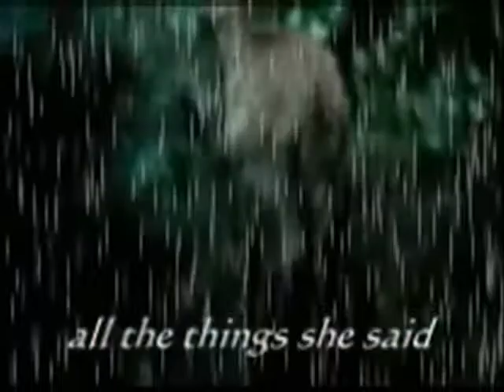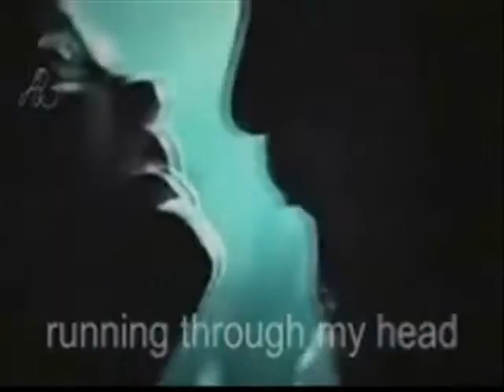All the things she said-Twilight(HQ)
HQ people!
READ FIRST!
ok, the whole idea came up in my head while i was listening to the song all the things she said bt tATu.and here is the storyline:At first Bella meets at the cafeteria Rosalie and she really likes her, but then she sees Edward and she got a crush on him too.so she starts dating Edward, but secretly in love with Rosalie, who doesn't want her in their family, but still, when Bella is in danger, haunted by James, she helps her cauz Edward loves her a lot.Bella tells Edward the truth, he is socked, but loves her so much, that doesn't abandon her.Anyway, Bella is saved by the Cullens from James, but then she can't stand the strong feelings she has for Rosalie, and leaves everyone and everything behind her.